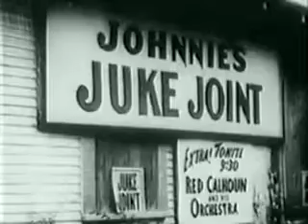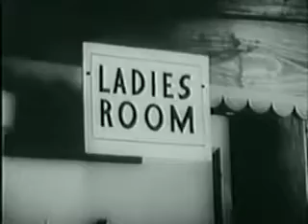Juke Joint- 1947 - Comedy/Drama - Stars: Spencer Williams, July Jones, Inez Newell.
A small-town beauty contest attracts two insolvent con artists.